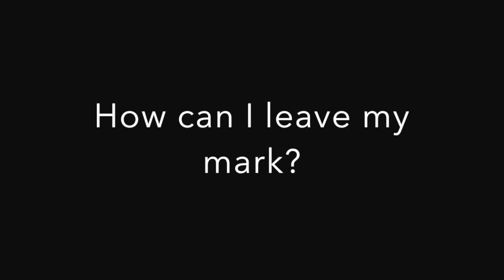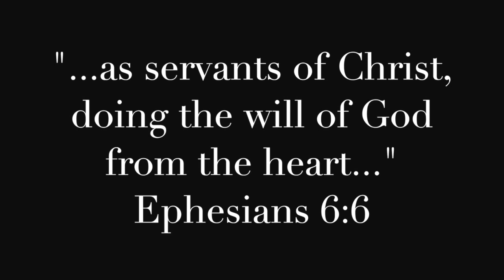My Why June Grubb